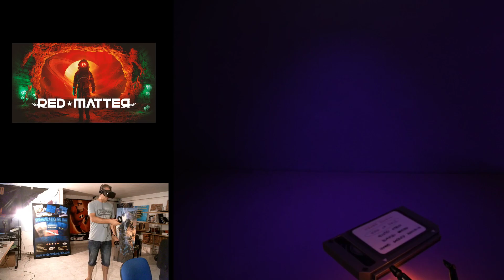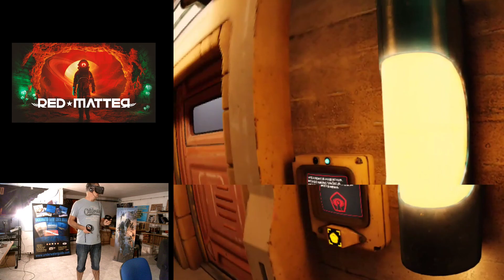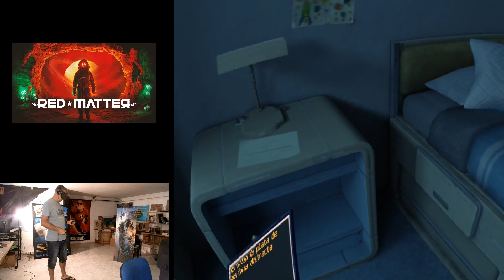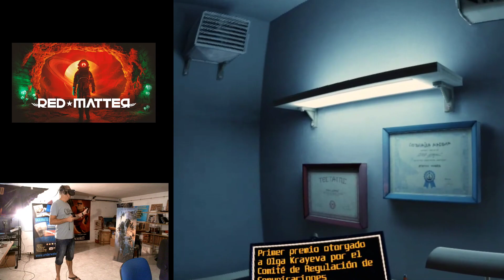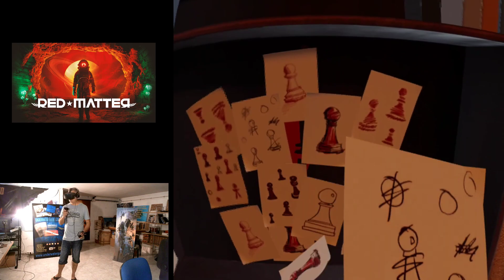Red Matter Spoiler total de Cabo a Rabo episodio 6 Peón rojo.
Hola compañeros,
Hoy os traigo esta nueva sección donde juego de inicio a fin los diferentes juego que ,e guste de Oculus Quest por capítulos.